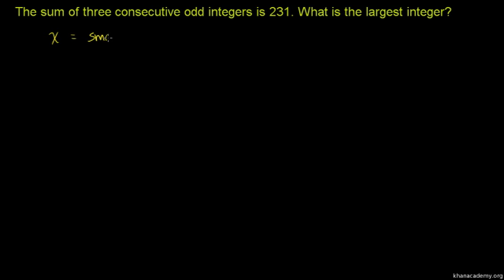Challenge example: Sum of integers